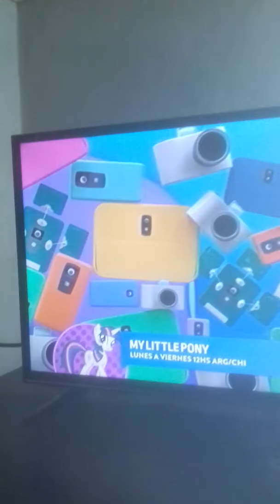Rock a capella Mini Beat Power Rockers